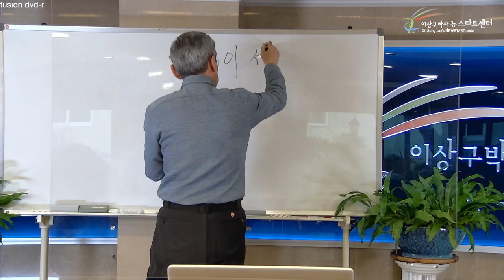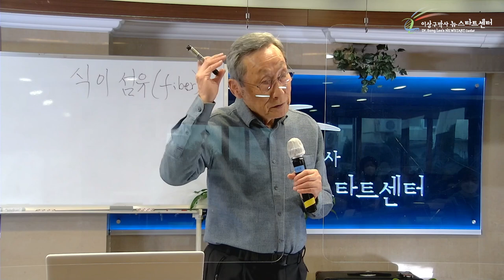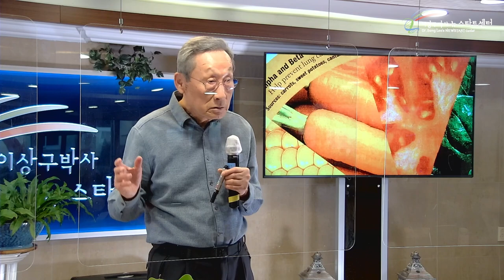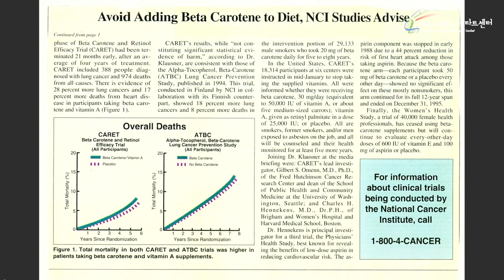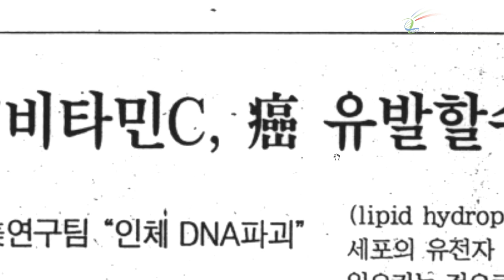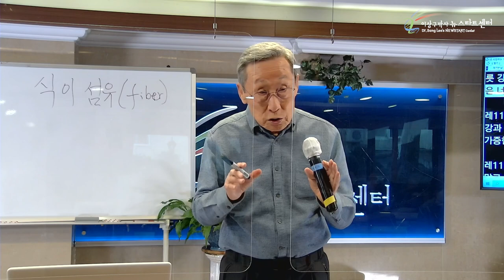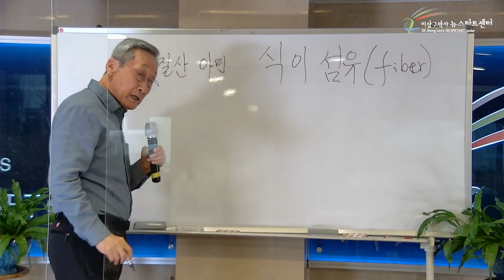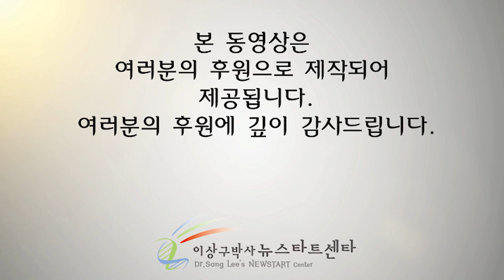[14강] 건강한 식생활 2편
⏱️ 타임라인⏱️
00:00 유산균이 꼭 필요할까?

05:57 식이섬유 : 장 청소부

16:26 건강한 식습관

22:45 폐암과 베타카로테인 열풍

46:11 비타민 영양제, 암 유발할 수도,

53:12 성경에 나오는 '건강한 식생활'

01:06:13 해양생물에 발암물질이..?